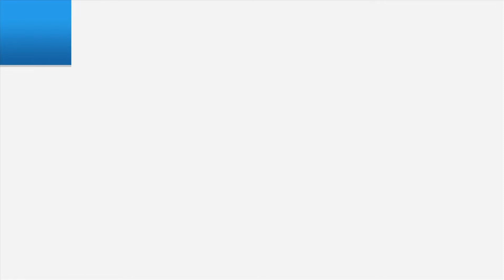Orthopedic Medical Expert Wanted $12,500 to Testify! NY Medical Malpractice Attorney Explains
Orthopedic Medical Expert Wanted $12,500 to Testify!
NY Medical Malpractice Attorney Gerry Oginski Explains

It was a medical malpractice case.
We needed an orthopedist to confirm we had a case.
I got a well qualified orthopedic expert to confirm we had a valid case.

It took more than two years to get to trial here in NY.

I needed to prepare my expert.
I needed to meet my expert.
I needed to line up my expert for trial.

I ask my expert what his fee is to come into court.

He tells me with a straight face, $12,500.
WHAT??
Yes, only $12,500.

How can he charge $12,500 for spending a single morning in court?
Do I want the cheapest medical expert there is?
Don't I want the best medical expert I can find?

To learn more about how accident & medical malpractice cases work in the state of New York, I encourage you to explore my educational website, ‪